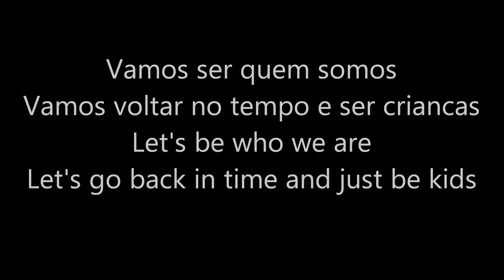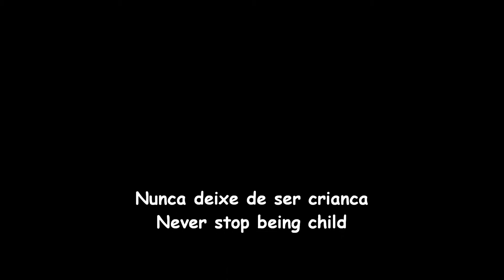Let's be ourselves, let's go back in time